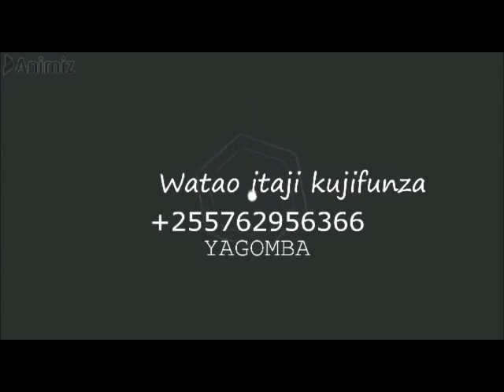JINSI YA KUFUGA KUKU,BATA NA KANGA